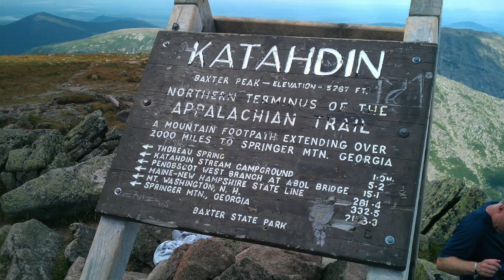Jonathan Richman, "New England"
Jonathan Richman sings about his beloved New England. With the Modern Lovers.